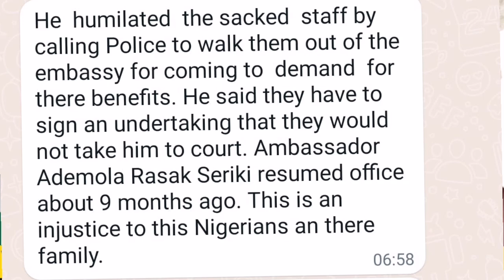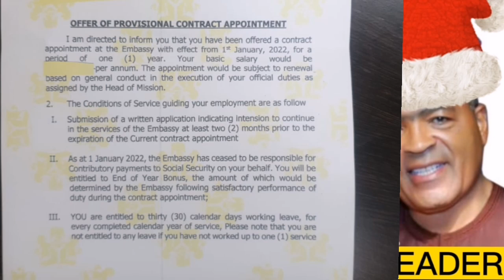AMBASSADOR DEMOLA SERIKI CHANGE YOUR WAY